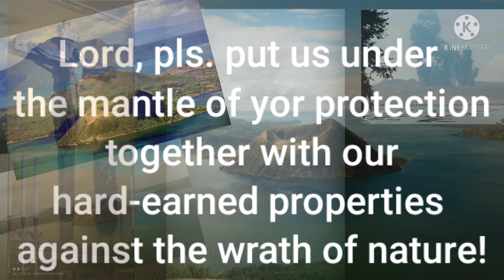Prayer for Taal Volcano🇵🇭🙏❤️